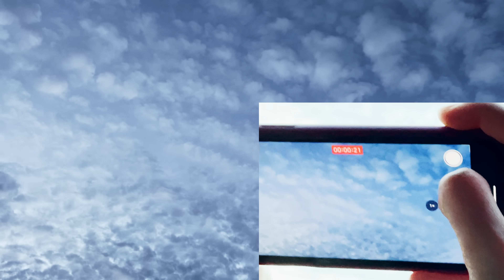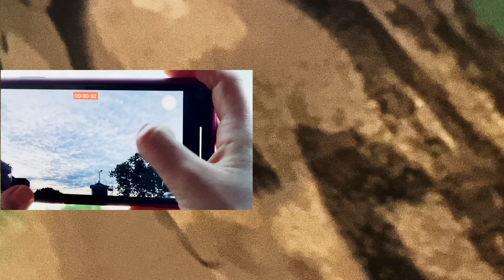EMAA - În fiecare seară | Official Video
Muzica: EMAA, Alexandru Turcu, Emanuel Masson
Versuri: EMAA
Productie: Alexandru Turcu, Emanuel Masson

Cu tot dragul si multumesc tie, Stefan P.!

Special thanks :
Acidu
Diana Alexis
Laurențiu Nastasa

Versuri EMAA - În fiecare seară

Un vis de demult
Ne-apropie în vreme de seară
Nu, nu ți se pare
Sărută-mă mult

Eu n-o să m-ascund
Te plac și te vreau, să mă crezi
Nu e doar o întamplare
Nici azi și nicicând

Poate undeva, nu știu unde, da
Să fugim de tot, jur că mi-ar plăcea
Tu cu mine, eu cu tine mereu

Ne simte numai ritmu’
Ne mângâie nisipul
În fiecare seară
O plajă veșnic goală

Decidem singuri ritmu’
Ne mângâie nisipul
În fiecare seară

Tu vis de demult,
Acoperă-mi ochii de tot că ne poartă doar starea
E așa de plăcut să nu știm dacă
Timpul e mut sau noi am dispărut
Pașii să ne ducă unde vor, să nu
Să nu mai spună nimeni că iubirea e oarbă
Oricum nu i-am crezut

Să fugim de tot, jur că mi-ar plăcea da

Ne mângâie nisipul
În fiecare seară

Decidem singuri ritmu’
Ne mângâie nisipul
În fiecare seară